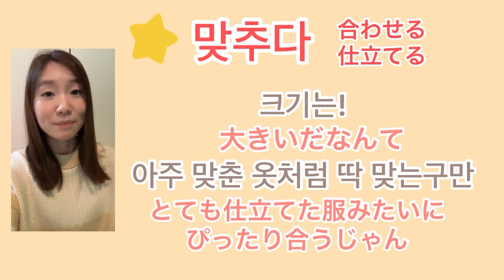韓ドラ【海街チャチャチャ】から学ぶ韓国語!「~기는」の意味と例文#622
韓ドラ【彼女はキレイだった】から学ぶ韓国語!「~는지 모르겠어」の意味と例文#606

韓ドラ【愛の不時着】から学ぶ韓国語!「~지 말아 줄래요?」の意味と例文

韓ドラ【愛の不時着】から学ぶ韓国語「이루다」の意味と使い方？

TWICEサナのトークから学ぶ韓国語!｢サナが間違えた韓国語⁉︎デチュン？デジュン？間違えても可愛い♡｣#191

IZONEひとみ&奈子のトークから学ぶ韓国語!｢ひとみが好きな韓国の食べ物♡｣#224